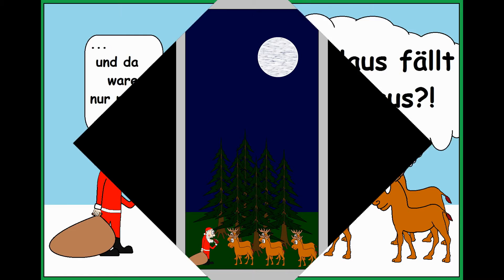Frohe Weihnachten Teil 1 Nikolaus 2015! by Jan Pierre Luckmann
-Mit Santa-Claus-Express
-Nikolaus satiere auf 10 Kleine Jägermeister!